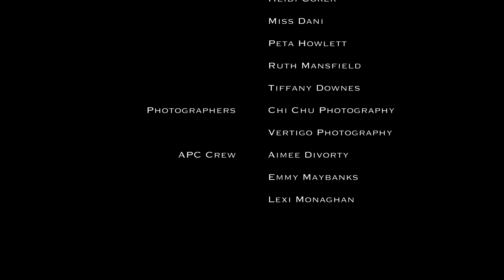Kazsam, 2017 Australian Pole Championships, Group 1st Runners Up